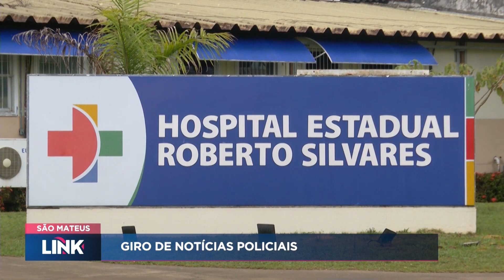Confira as notícias de São Mateus do dia 13/05/24